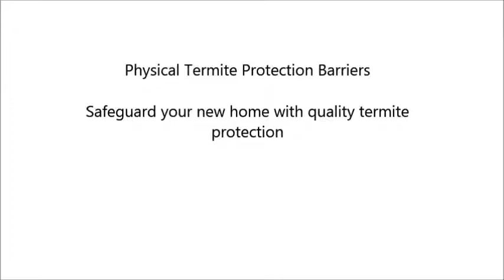Specialist Termite Control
Our professional service and specialist advice has helped us establish a strong reputation as one of Melbourne's premier services. We want our customers to feel safe knowing they are putting their home in the hands of experienced and dedicated staff who offer competitive and affordable prices. Call our office during business hours on 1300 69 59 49 to speak to one of our qualified termite specialists or fill in our simple enquiry form by and we will reply to you within 24 hours. Specialist Termite Control provides cost-effective and family-friendly termite protection across Melbourne, so do not delay!